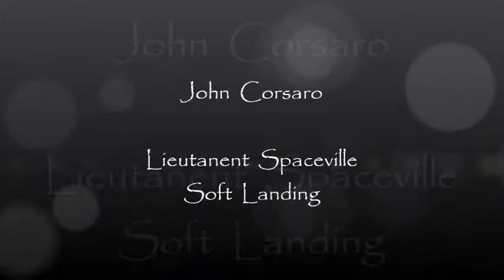Lieutenant Spaceville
Fusion Drum Solo